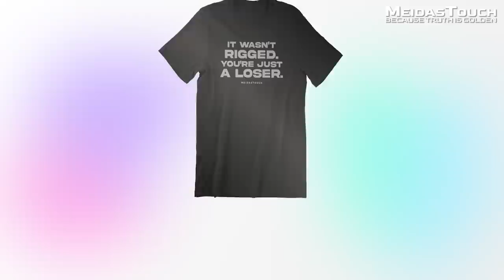WOW: Marjorie Taylor Greene VOMITS pro-Russian talking points on LIVE TV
Marjorie Taylor Greene made shockingly ignorant statements, even for her, on live TV about Ukraine, comparing the brutal Russian invasion of Ukraine to people immigrating to the United States. Meidas Contributor Tennessee Brando reacts.